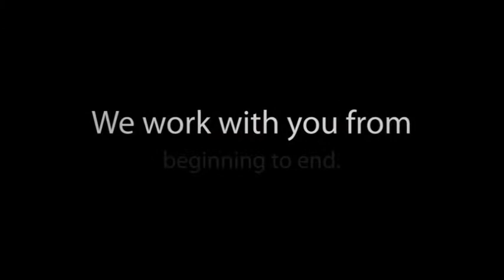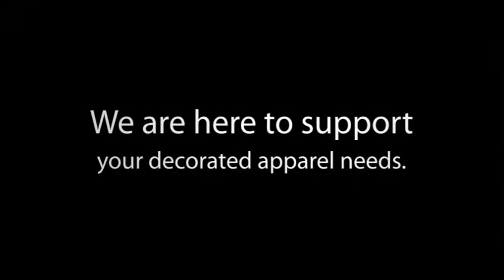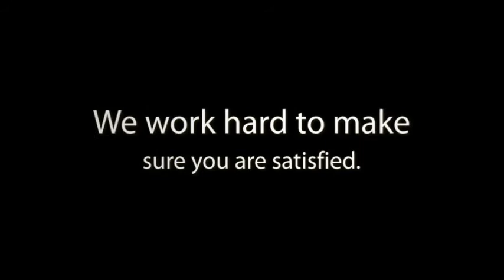~ Custom T-Shirts ~ Nationwide Ordering & Delivery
Order Screen Print or Embroidery Shirts and clothing FOR all USA cities
1040 N. Batavia St. Unit D
Orange, California 92867

Screen Print and Embroidery by Magnum Screen Print Corporation

~ Screen Print and Embroidery by Magnum Screen Print Corporation features State of the Art M & R automatic screen printing presses. We are capable of printing speeds in excess of 500 pieces per hour and up to 10 colors. Whatever your order size, we can handle it. We print orders as small as 24 pieces up to 10,000 plus. Our staff boasts a 25 year master printer as well as 15 years of embroidery & design expertise. Screen Print and Embroidery by Magnum Screen Print Corporation carries your favorite brands, such as Gildan, Hanes, Jerzees, Fruit of the Loom, American Apparel, Bella, Canvas, District Threads, Dickies, Port Authority, Port & Company, Anvil, AAA, Nike Golf, Sport-tek, Alo, Champion, Ogio, Columbia, Corner Stone, Red House, Outer Banks and many more! We can help your group or organization get the word out with custom designed, screen printed apparel; as a group wearing the same shirts always gets attention. We offer in house graphic design. All work is all in house at our Orange County production facility, (no outsourcing, worries or problems.) We are proud to have been Voted Best of Orange in 2010 and 2011. Proudly serving Orange County, CA cities including: Orange County, Orange, Anaheim, Fullerton, Tustin, Yorba Linda and many more. Offering screen printing and embroidery for: shirts, bags, hats, polo's, apparel, clothing, golf shirts, and custom apparel.

Washington, District of Columbia, Nashville-Davidson, Tennessee, Seattle, Washington, Denver, Colorado, Las Vegas, Nevada,
Virginia Beach, Virginia, Omaha, Nebraska, Colorado Springs, Colorado, Oakland, California, Miami, Florida, Tulsa, Oklahoma,